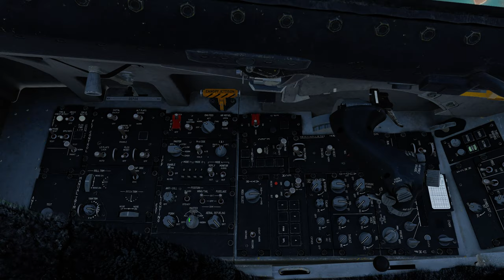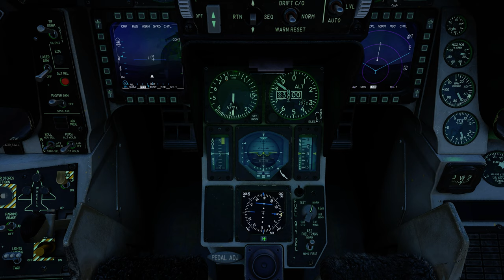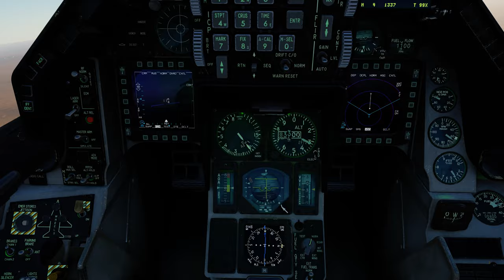DCS:F-16C Viper_ILS_2_Ciro S./PT-BR_VÍDEO 1339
Link dos GUIAS DE CHUCK-DCS.